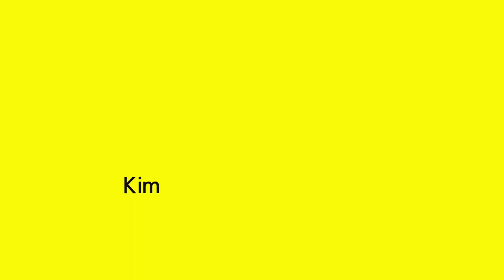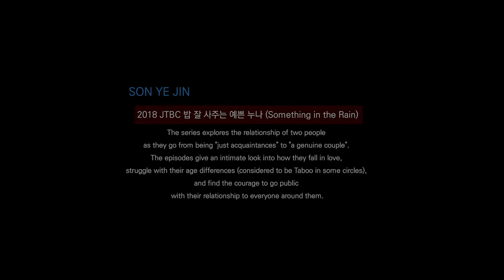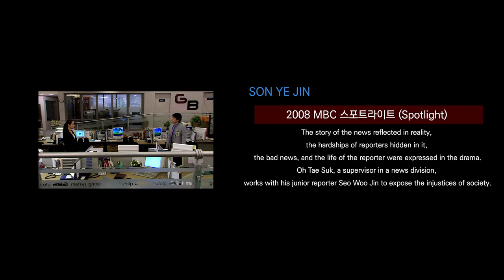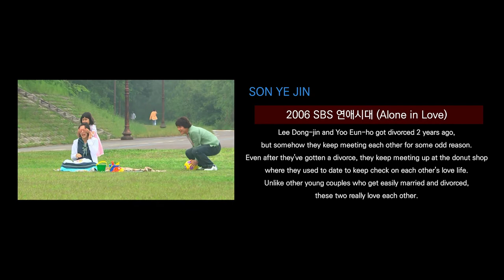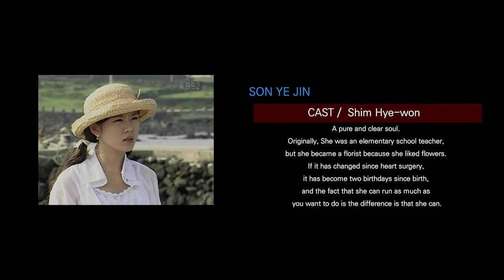Son Ye Jin (손예진) - Korean actress - Filmography - drama list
Which drama has best roles with her?
And who's next??

// From Wikipedia // 孫藝真, ソン・イェジン
Son Ye-jin (born Son Eon-jin on January 11, 1982) is a South Korean actress. She rose to fame in romance-themed films and television series such as The Classic (2003), Summer Scent (2003), A Moment to Remember (2004), and April Snow (2005). She has won acting recognition for her versatility in diverse genres, notably in Alone in Love (2006), My Wife Got Married (2008), The Pirates (2014) and the 2016 films The Truth Beneath and The Last Princess.[2] She is also known for her lead roles in romance dramas such as Something in the Rain (2018) and Crash Landing on You (2019–2020).

Although some may remember Son Ye Jin more for her serious roles, she has definitely made her mark in rom-com dramas such as PersonalTaste and her recent K-drama CrashLandingOnYou (愛の不時着 愛的迫降)

I'm waiting for her next drama.